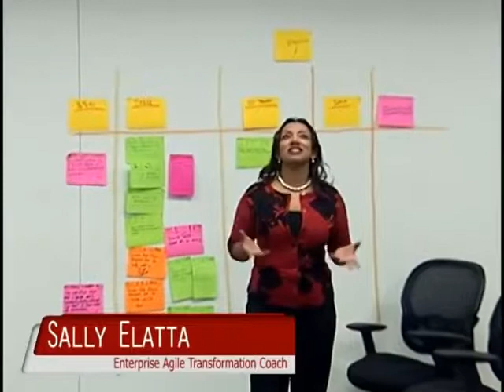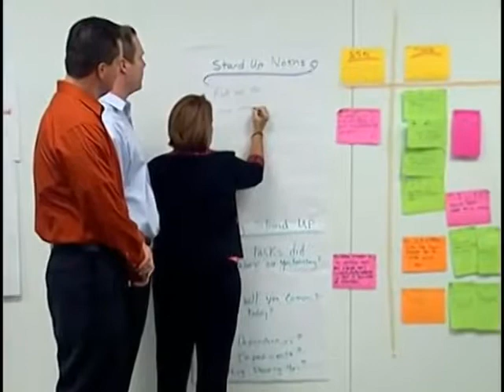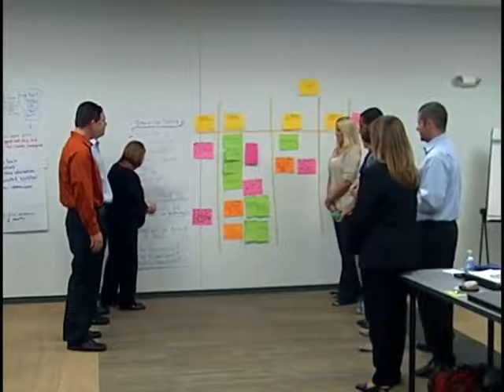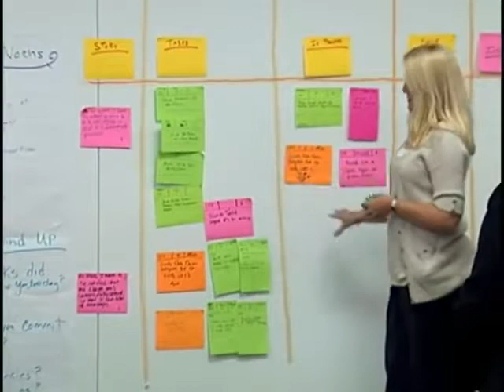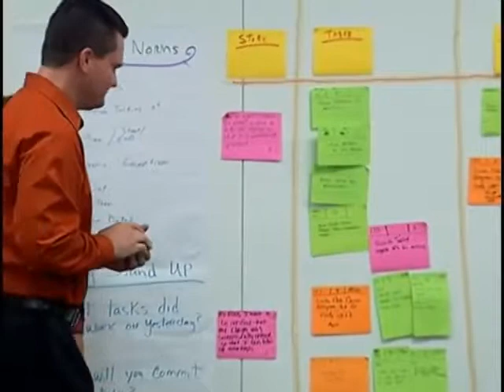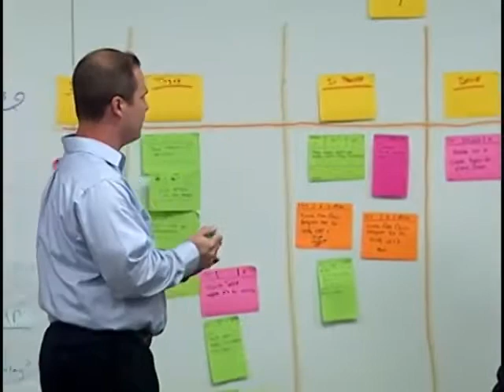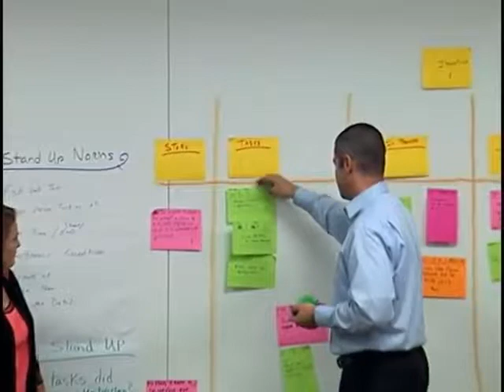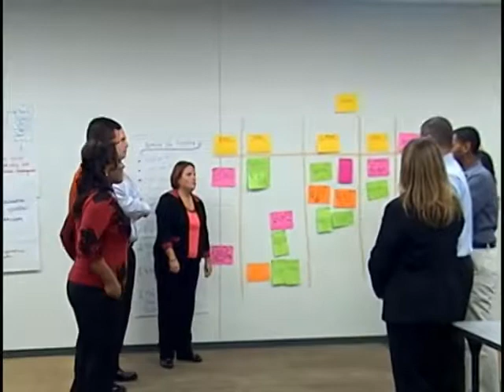Excellent example of what to do and what not to do in a Daily Scrum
The video shows all the things that could happen during the daily Agile/Scrum stand-up meeting!

Watch the dysfunctional version then how the team moves to a functional stand-up!